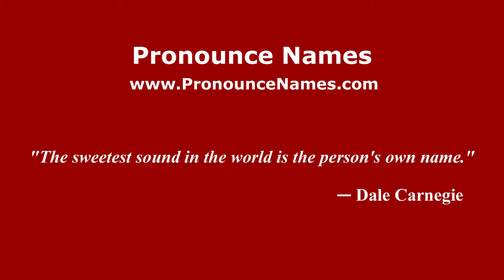How to pronounce Markel Bergara (Spanish/Spain) - PronounceNames.com